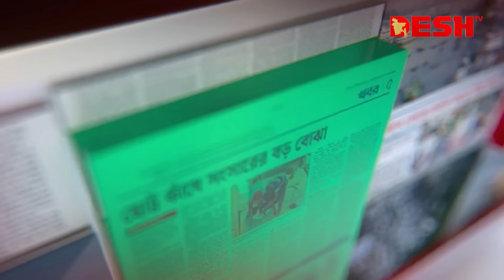দুর্নীতি ও দায় | Soptaher Desh | Bangla Talk Show | Desh TV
»» Office Address:
42, Shaheed Sangbadik Selina Parveen Sarak, Malibag 1217 Dhaka, Dhaka Division, Bangladesh